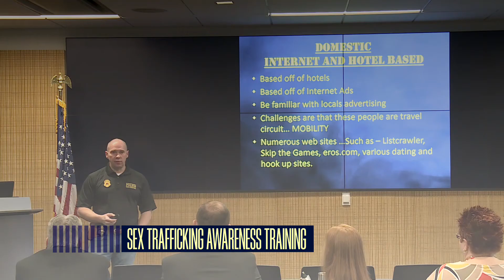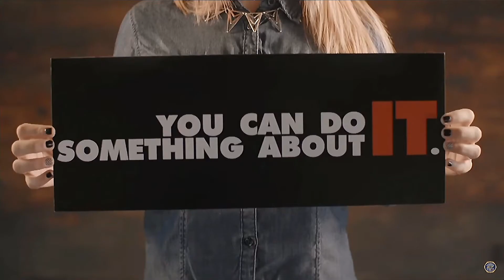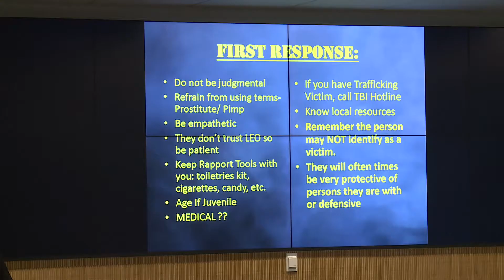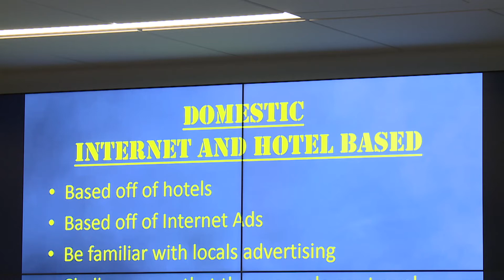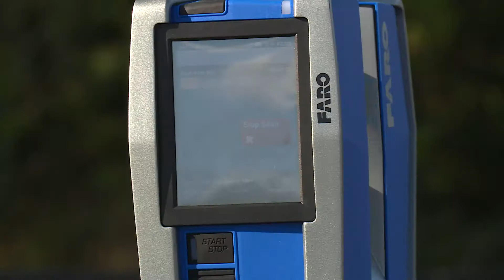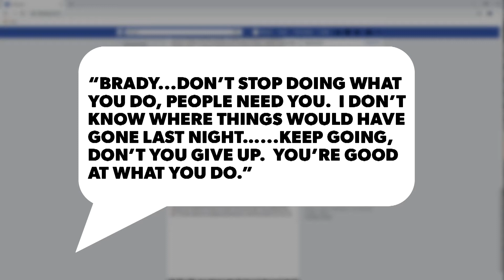Behind The Badge (February 2020)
This episode features the department's FACT team, a sex trafficking awareness seminar for local hotel managers and the story of a life-saving dispatcher.